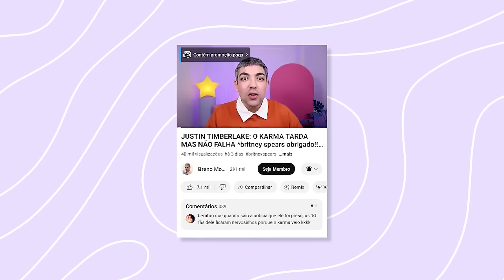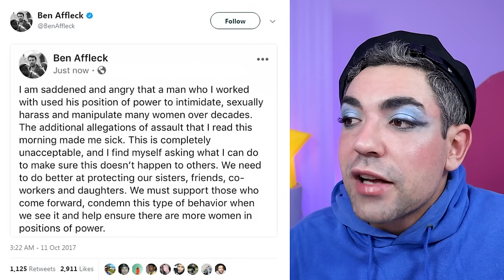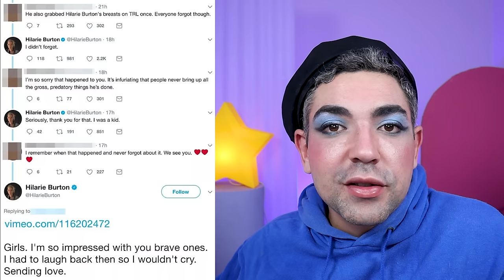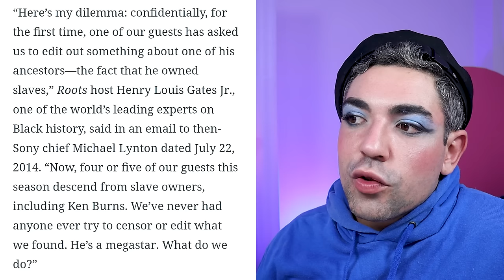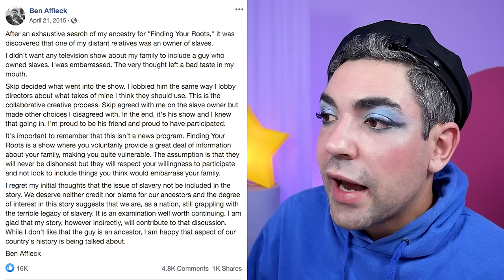PARABÉNS JENNIFER LOPEZ, O DIVÓRCIO DO BEN AFFLECK FOI LIVRAMENTO!!!!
e sinto que vai ter mais coisa ainda sobre esse divórcio, então conte comigo pro desenrolar dessa história!!!